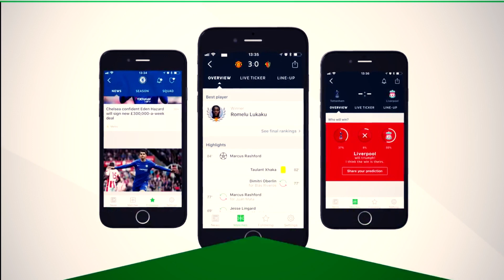Neymar Jr ● One and only ● Skills, Assists & Goals 2018 | HD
Q

✔ Special Thanks to Gui7herme , MNcompsJR

✔ All rights to: LaLiga, mediapro, Liga MX, MLS, UEFA, premierleague & manchesterunitedfc